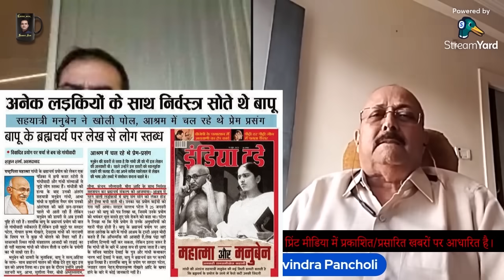PAPPU HAS GONE MAD COMPLETELY. PANDIT told him not to marry, otherwise you won't be Prime Minister.